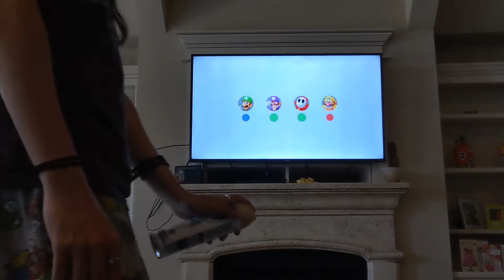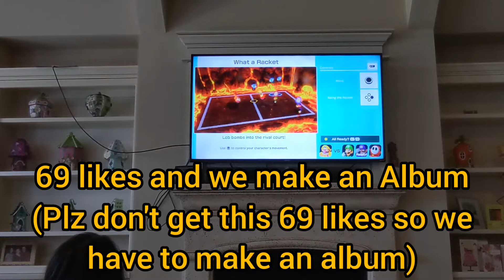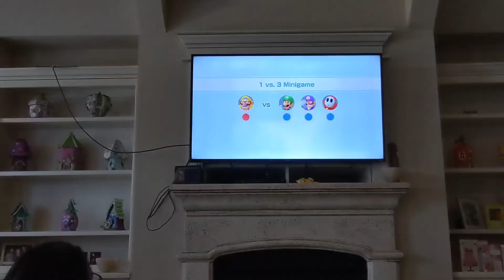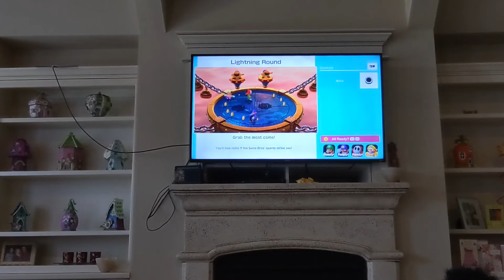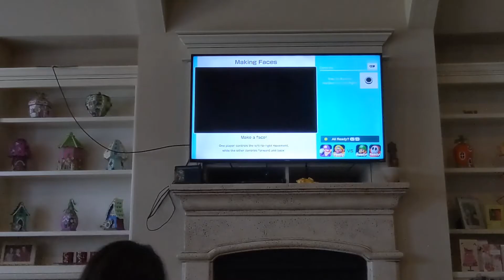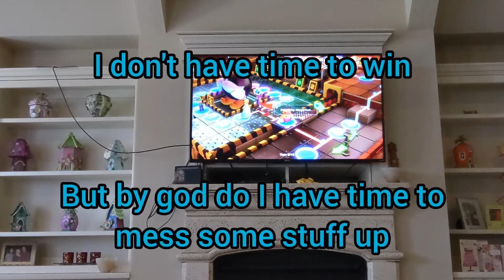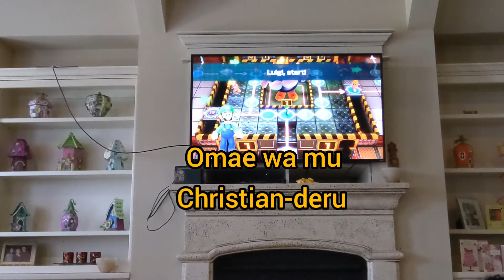Super Mario Party.......again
Yep. We're back with another game of Super Mario Party. What will be the outcome this time?